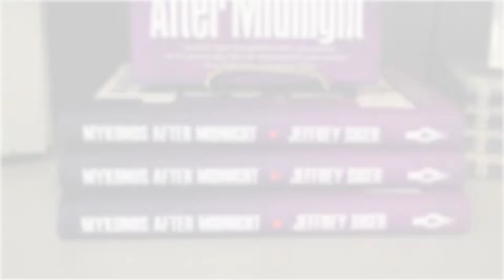Lecture Series - Jeffrey Siger Interview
Jeffrey Siger is one of the nine most renown mystery writers from around the world who contribute to a blog about the venues where they place their novels. It is one of the mystery world's most respected sites, Murder is Everywhere. Siger writes about Greece every Saturday.

Jeffrey Siger was born and raised in Pittsburgh, Pennsylvania, practiced law at a major Wall Street law firm until he left to establish his own New York City law firm. He continued as one of its name partners until giving it all up to write full-time among the people, life, and politics of his beloved Mykonos, his adopted home of thirty years.